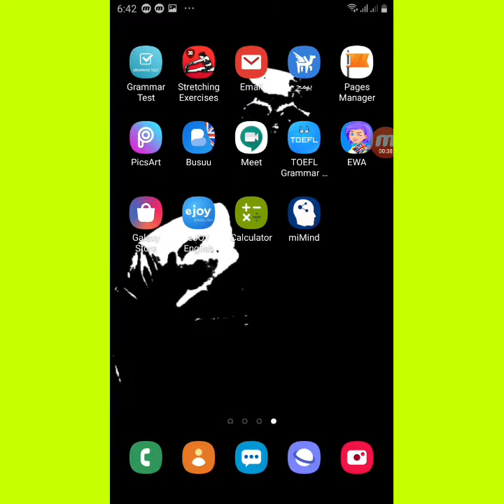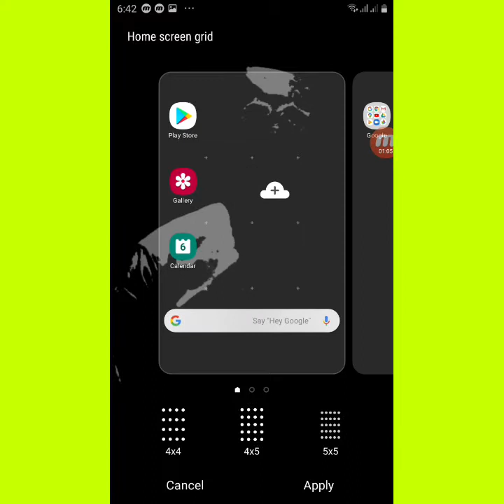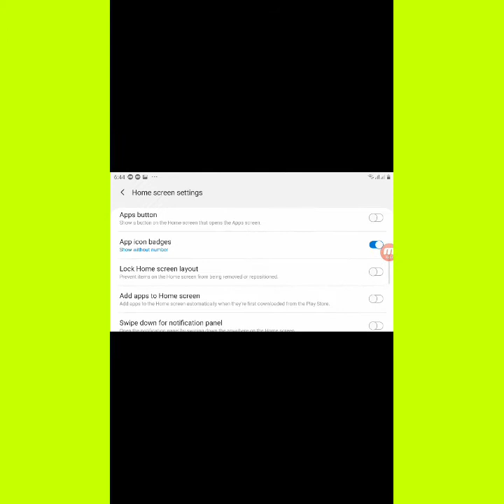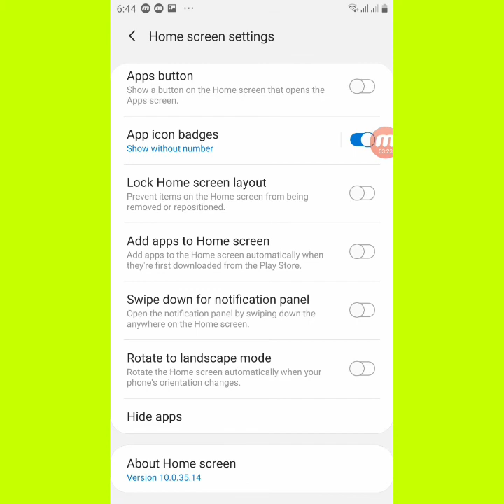إعداد الشاشة الرئيسية في هواتف السامسونج